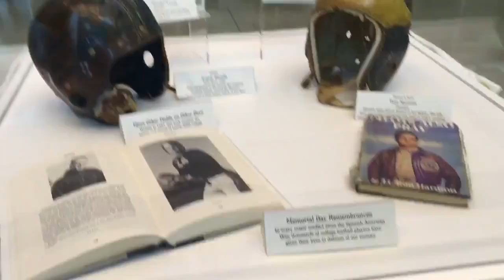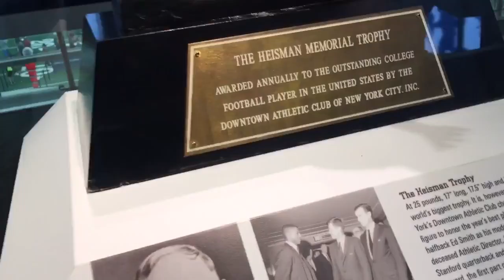Trip to Atlanta, GA and the College Football Hall of Fame!